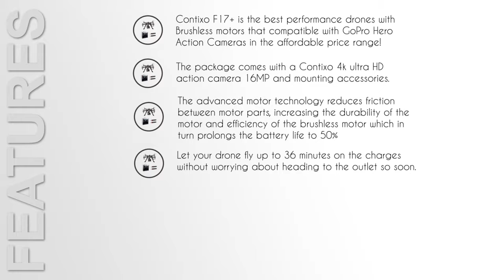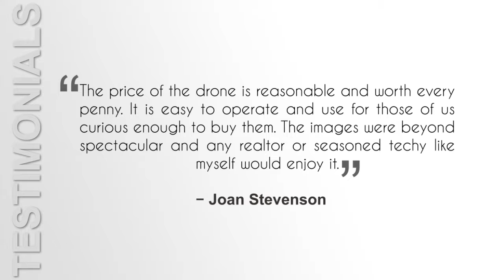Contixo F17 Plus Bundle RC Quadcopter Drone with music